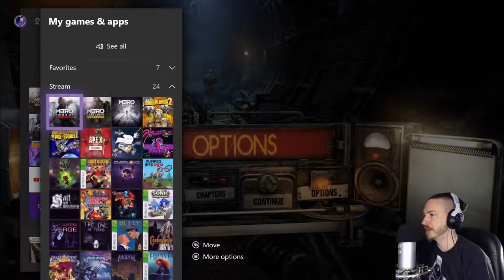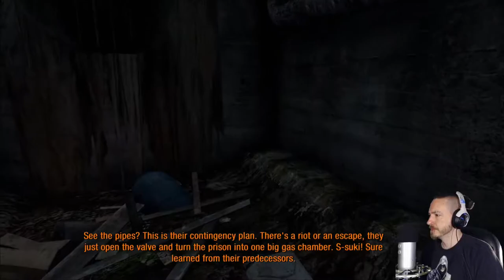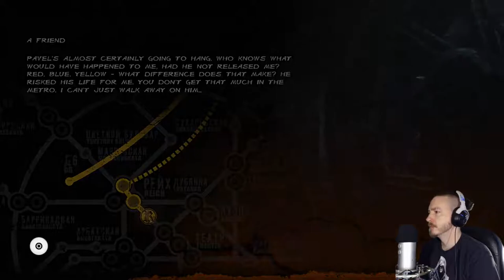Metro: Last Light Redux - Part 1 (Xbox One X)